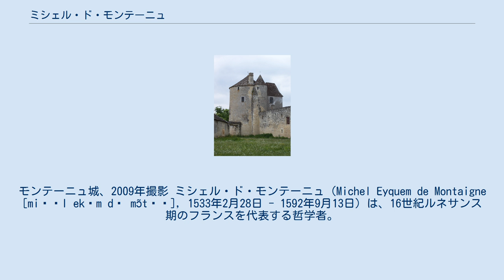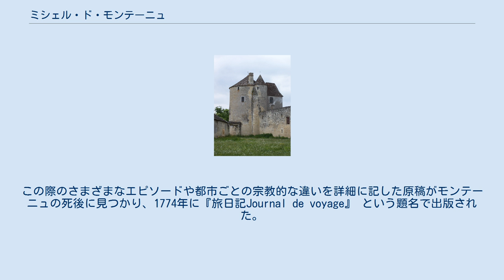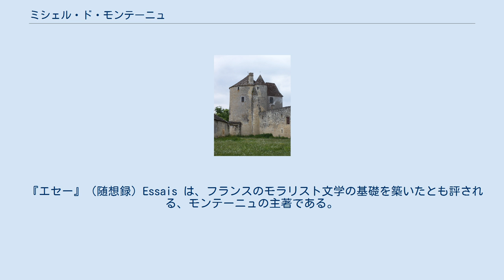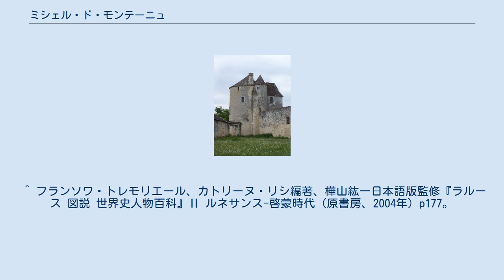ミシェル・ド・モンテーニュ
モンテーニュ城、2009年撮影 ミシェル・ド・モンテーニュ（Michel Eyquem de Montaigne [miʃɛl ekɛm də mɔ̃tɛɲ], 1533年2月28日 - 1592年9月13日）は、16世紀ルネサンス期のフランスを代表する哲学者。
モラリスト、懐疑論者、人文主義者。
現実の人間を洞察し人間の生き方を探求して綴り続けた主著『エセー』は、フランスのみならず、ヨーロッパの各国に影響を与えた。
 ペリゴール地方の、ボルドーに近いモンテーニュ城で生まれた。
実家は商業を営み富裕であった。
父方の曾祖父ラモン・エイケムはモンテーニュの地を買取り、貴族に成り上がった。
父は政治に熱心でボルドーの市長を務めたことがある。
母方はセファルディム（スペイン系ユダヤ人）の家系であった。
 ミシェルは6歳になるまで家庭教師のもと専らラテン語を用いて育てられた。
ラテン語は当時の学問に必須の知識であったとはいえ、このような教育法は特異であった。
 トゥールーズで法学を学び、フランスの法官になった。
1557年、ボルドーの高等法院（パルルマン）に務めていたときに、人文主義者エティエンヌ・ド・ラ・ボエシと親しくなった。
エティエンヌは1563年に死去したため、モンテーニュは深い悲しみに沈んだ。
1565年に結婚。
6人の娘が生まれたが、そのうち成人したのは1人である。
1568年、父の死によりモンテーニュ城を相続した。
1570年、37歳で法官を辞任して故郷に戻り、やがて『エセー（随想録）』の執筆を始めた。
 法官辞任後、カトリックのシャルル9世、アンリ3世から侍従（非常勤職）に任ぜられる一方、1577年にはプロテスタントのナヴァール公アンリ（アンリ4世）の侍従にも任ぜられた（アンリは即位前の1584年、1587年にモンテーニュの城館を訪れたことがある）。
フランス宗教戦争（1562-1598年）の時代にあって、モンテーニュ自身はローマ・カトリックの立場であったが、プロテスタントにも人脈を持ち、穏健派として両派の融和に努めた。
 主著『エセー』（随想録）Essaisを1580年に刊行した（初版、2巻本）。
 1580年から1581年にかけてモンテーニュはフランス、ドイツ、オーストリア、スイスを経てイタリアに旅した。
この際のさまざまなエピソードや都市ごとの宗教的な違いを詳細に記した原稿がモンテーニュの死後に見つかり、1774年に『旅日記Journal de voyage』 という題名で出版された。
 1581年、イタリアに滞在中、ボルドーの市長に選出されたことを聞き、帰還して1585年まで（2期）務め、カトリックとプロテスタントの仲介に努めた。
任期の終わり頃から、ボルドーではペストが流行し、モンテーニュもペストを避けて他所に逃れた（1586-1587年）。
 モンテーニュは、アンリ4世即位後の1590年、顧問になるよう要請されたが、辞退した。
1592年に死去するまで『エセー』の加筆と改訂を続けた。
 『エセー』（随想録）Essais は、フランスのモラリスト文学の基礎を築いたとも評される、モンテーニュの主著である。
法官辞任後、1572年以降に執筆をはじめ、1580年にボルドーで刊行された（初版、2巻本）。
1582年に再版され、続いての出版は、1587年にパリとルーアンであった。
その後、1588年に第3巻及び初版（2巻）への大幅な加筆を行い刊行した（1588年版という）。
以後は新版の出版のために執筆活動をつづけ、晩年も死去の直前まで本の余白に書き込みを行っており、この書き込みも含めて定本とされている。
彼の死後1595年、マリ・ド・グネルとピエール・ド・プラクは大きく改訂した新版を出した。
 エセーの意味は‹試み›である。
体系的な哲学書ではなく、自分自身の経験や古典の引用を元にした考察を語っている。
宗教戦争の狂乱の時代の中で、寛容の精神に立ち、正義を振りかざす者に懐疑の目を向けた。
プラトン、アリストテレス、プルタルコス、セネカなど古典古代の文献からの引用が多く、聖書からの引用はほとんどない点が特徴的である。
17世紀のデカルトやパスカルにも多大な影響を与え、後には無神論の書として禁書とされた（1676年）。
 20世紀ドイツ出身の文献学...